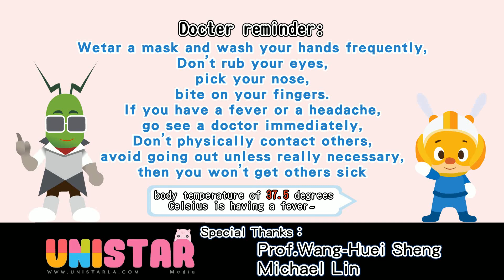新型冠狀肺炎 「戴了王冠小刺球 」動畫宣導影片完整版 財團法人惟生醫學文教基金會COVID-19 英文版